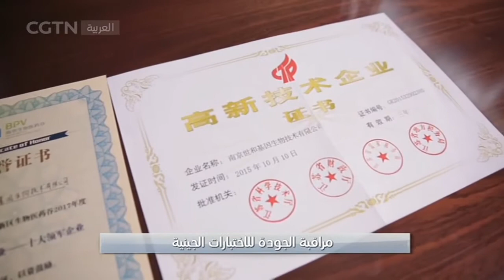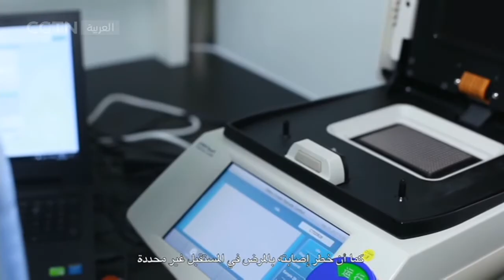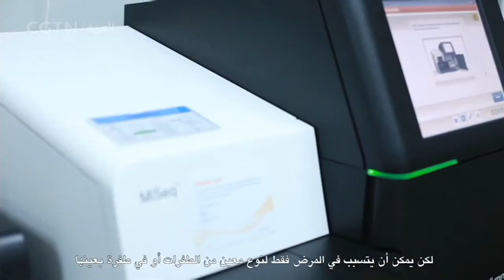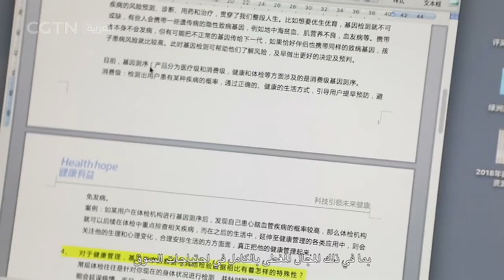صين المال والأعمال: مراقبة الجودة للاختيارات الجينية